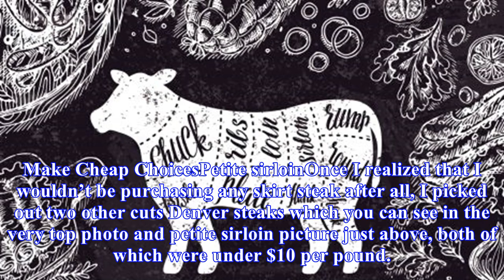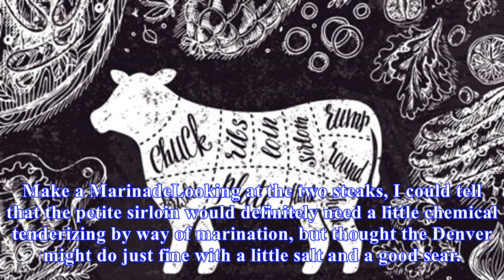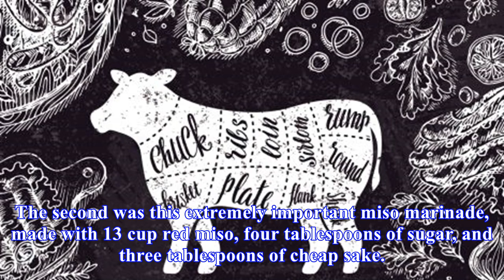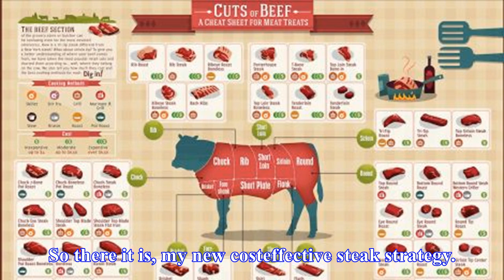Two surprisingly cheap cuts of steak—and exactly how you should prepare them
Photos by Claire Lower. I’ve got good steak news, and I’ve got bad steak news. The bad news is that previously costconscious cuts of meat, such as flank and skirt steak, are not so costconscious anymore. This is probably due to the fact that they’ve gotten so much as hype as “affordable.” In fact, w...
Source: skillet